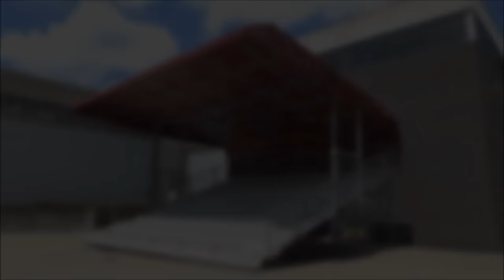Mobile bleacher MOBILSTAIRS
MOBILSTAIRS – Fast, easy and secure staging

Mobile grandstand / Mobiele tribune op aanhangwagen / Gradins mobiles sur remorque